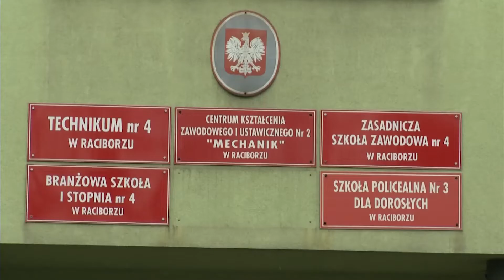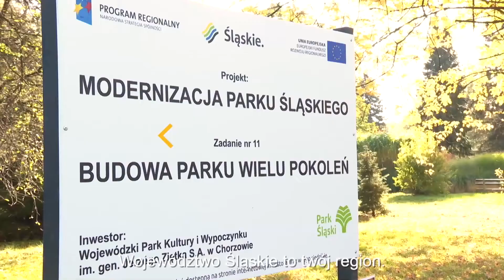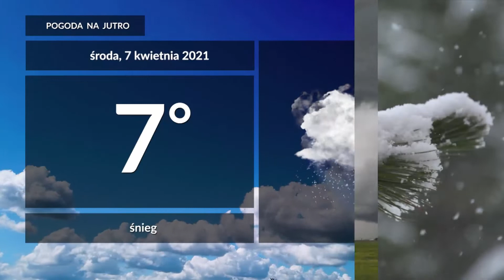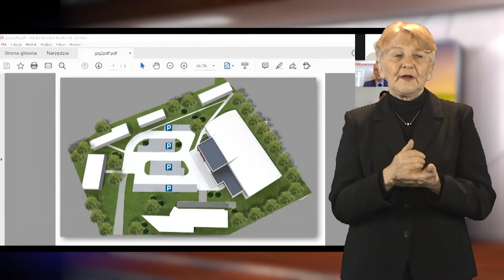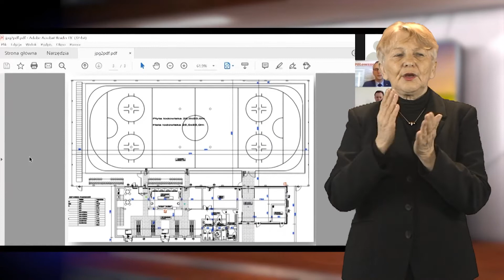Racibórz. Wiadomości RTK 6.04.2021